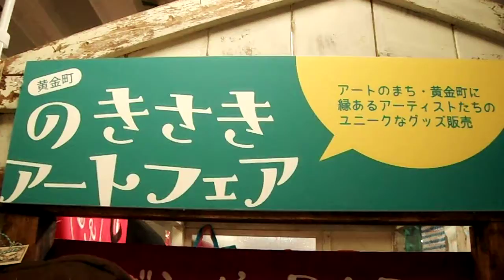DSCF1243黄金町のきさきアートフェア in HANDS 20150705